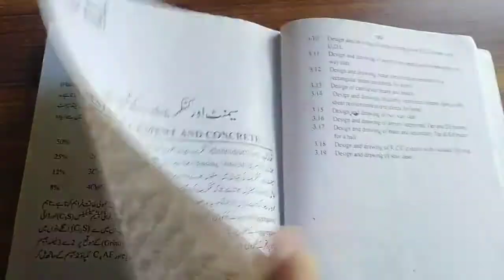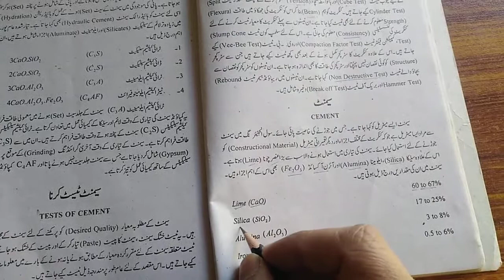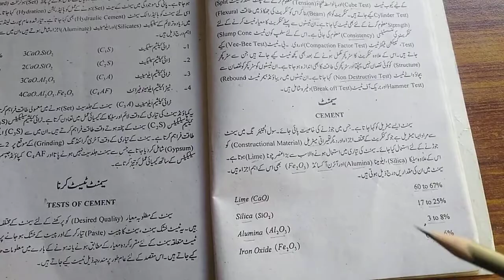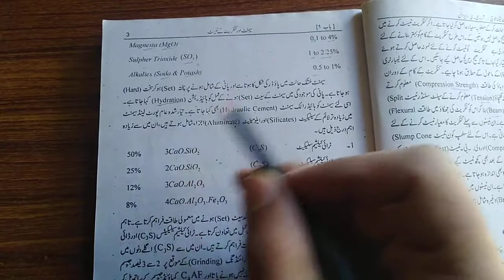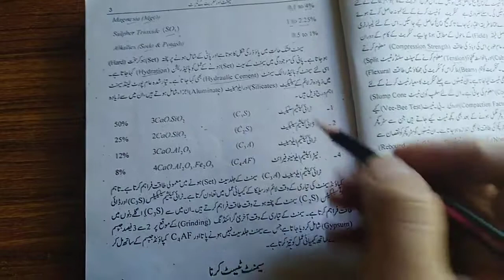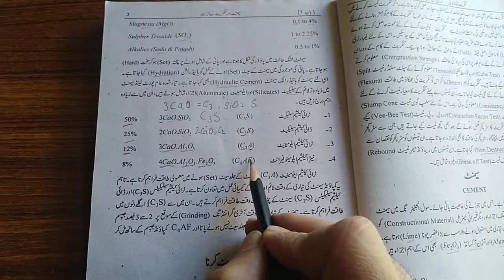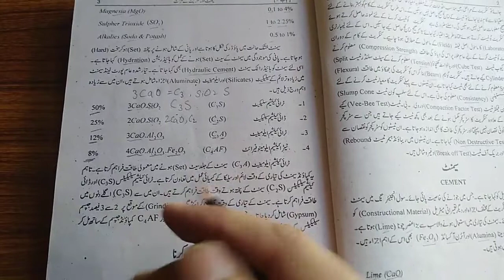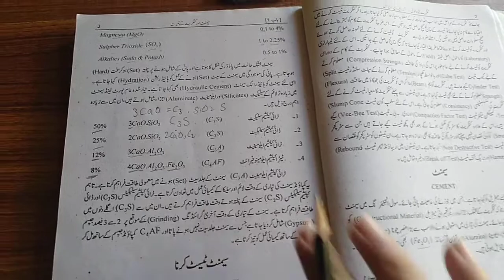What is Cement and what are it's components Concrete Technology and RCC Design DAE Civil Technology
Assalamualikum Friends
In this lecture we will discuss about what is cement and what are it's components.
Cement is used as binding material in almost all the constructions of civil engineering projects nowadays.
Concrete Technology and RCC Design DAE Civil Technology
Components of Cement are
Di Calcium Silicate C2S
Tri Calcium Silicate C3S
Tri Calcium Aluminate C3A
Tetra Calcium Alumino Ferrate C4AF
Civil Engineering
Cement
What is cement
Cement as a binding material
Civil DAE Course
Components of cement